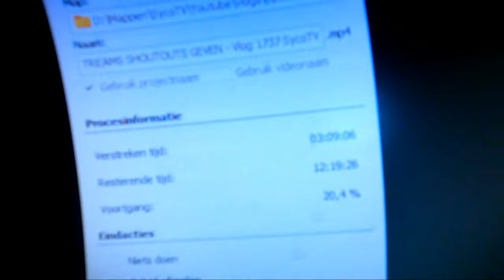Q EN A 29 JANUARI 2024 + VLOG - vlog 1738 SycoTV